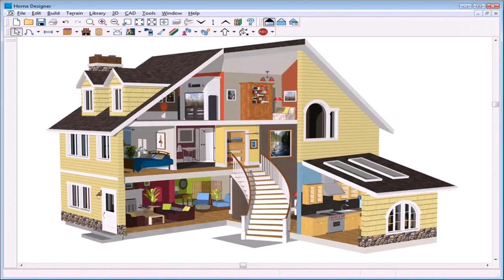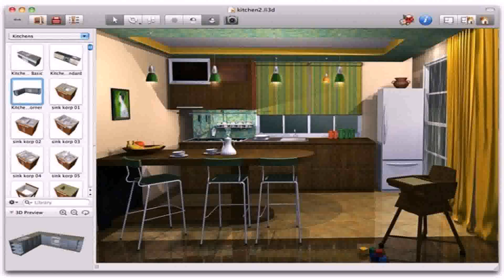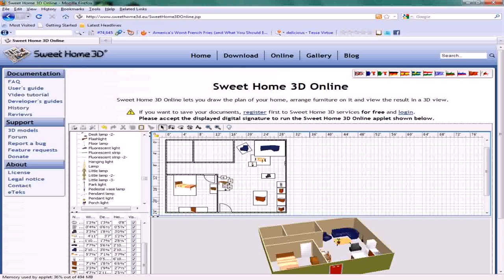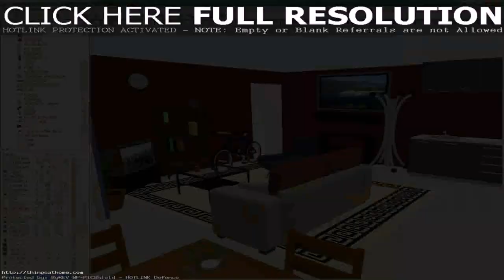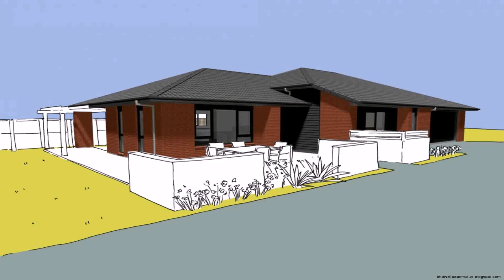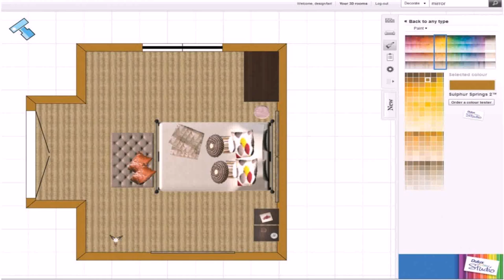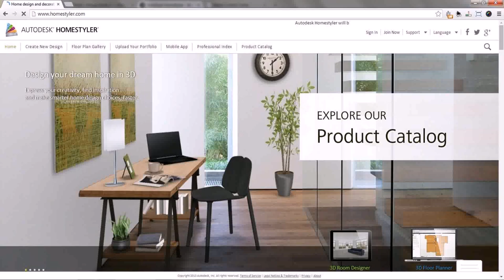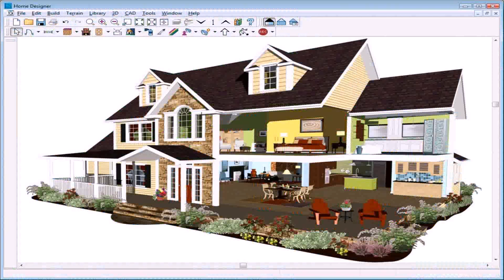House Design In 3d Free Online (see description) (see description)